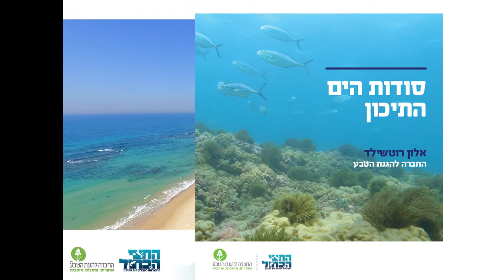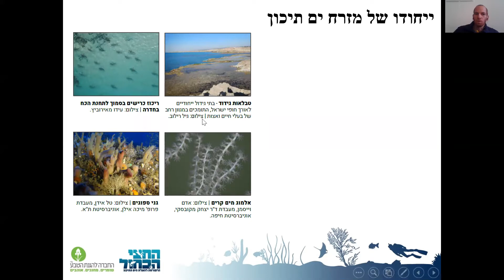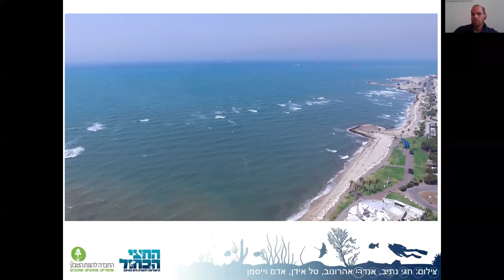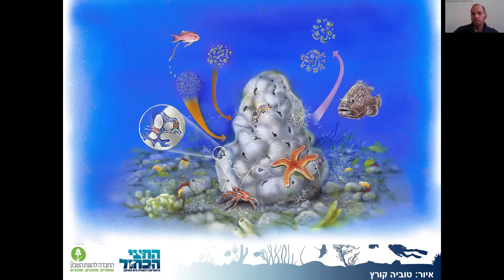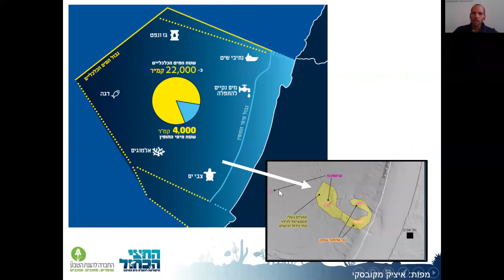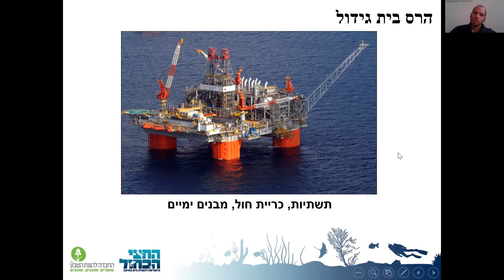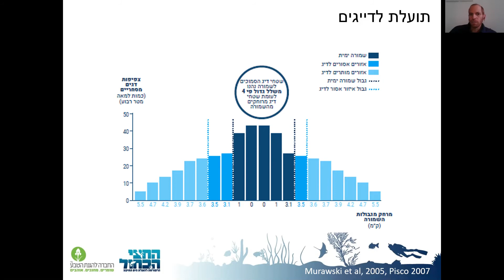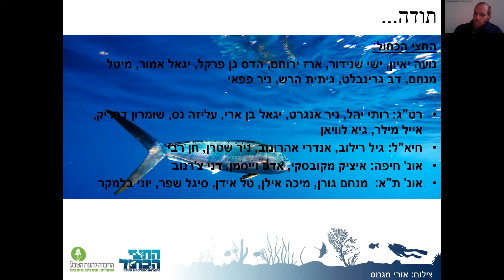סודות הים התיכון - מרץ 2020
בהרצאה נצלול אל תוך הים התיכון הישראלי, נגלה את בתי הגידול הייחודיים ואת הנופים התת ימיים הלא מוכרים.
נשמע מה מאיים עליהם, ואיך אפשר לשמור עליהם.
ההרצאה ניתנה במרץ 2020 ע"י אלון רוטשילד, מנהל תחום המגוון הביולוגי בחברה להגנת הטבע.